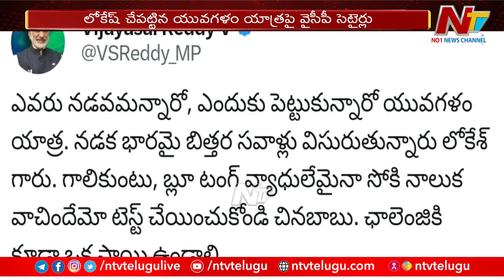MP Vijaysai Reddy Satires On Nara Lokesh Yuva Galam padayatra | Ntv